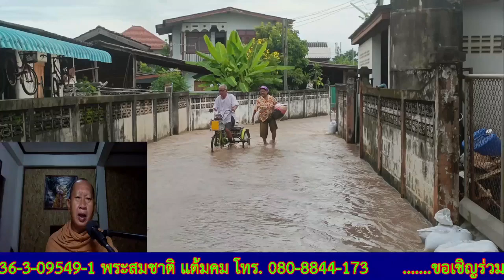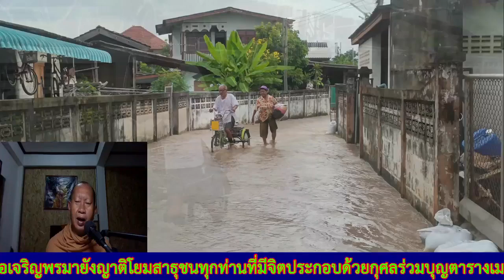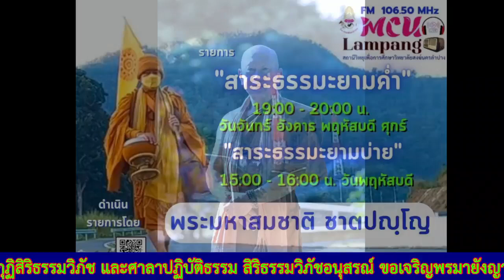30/09/67-(ช่วงแรก)รายการ#เสียงธรรมแสงทองสัพเพเหระปกิณกะใกล้แจ้ง เรื่อง โดย.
30/09/67-(ช่วงแรก)รายการ#เสียงธรรมแสงทองสัพเพเหระปกิณกะใกล้แจ้ง เรื่อง โดย.พระมหาสมชาติ วัดบรรพตสถิต ต.พระบาท อ.เมือง จ.ลำปาง
พระมหาสมชาติ ชาตปญโญแต้มคม ได้แพร่ภาพสด